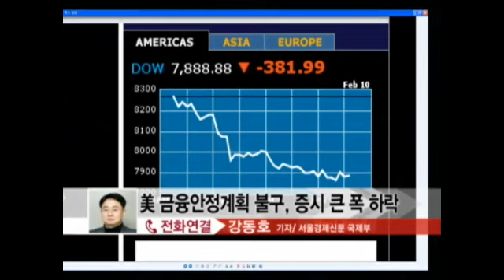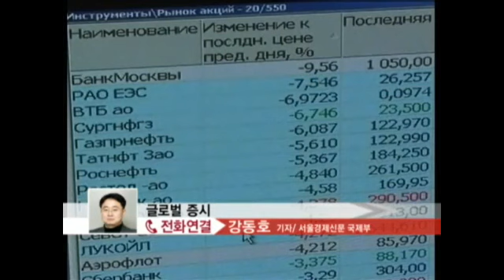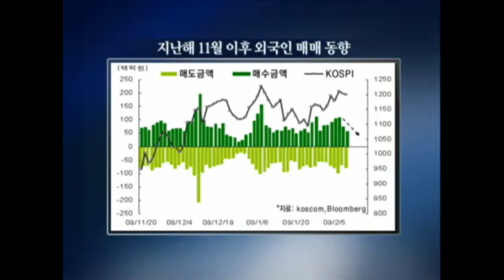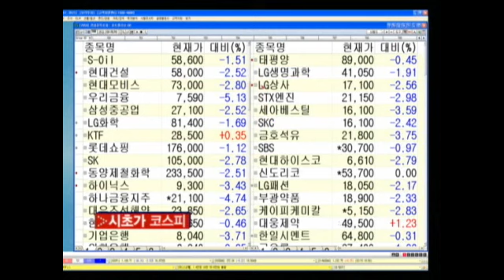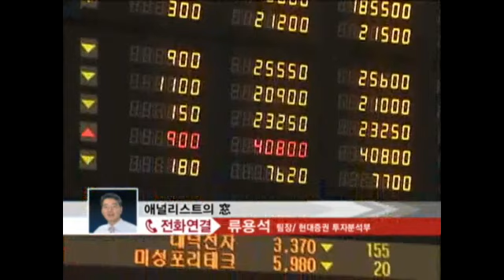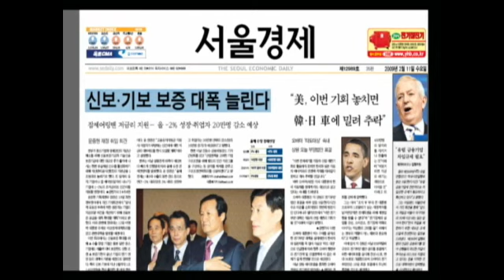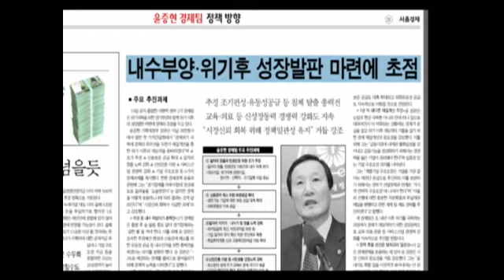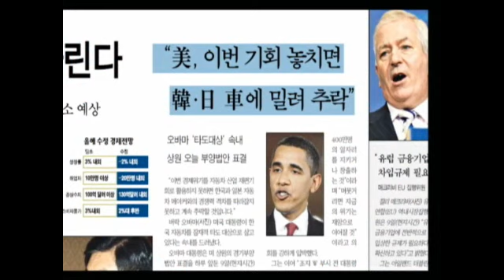[서울경제TV] 20090211_출발 SEN 증시